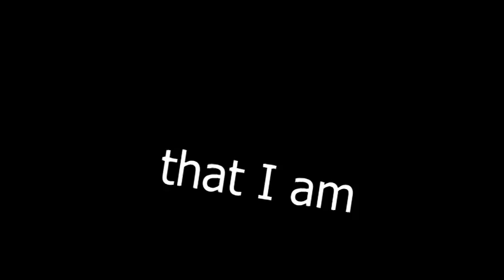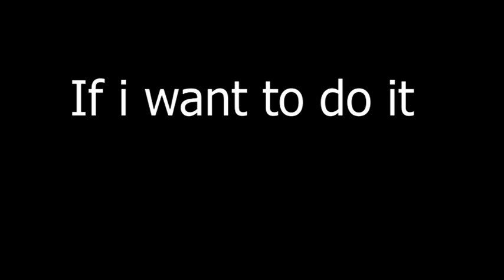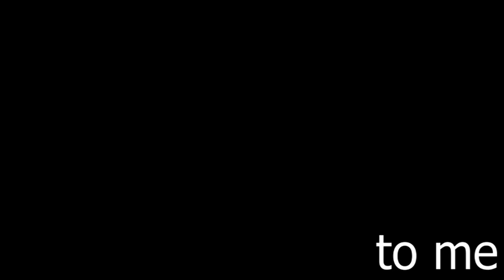I was wrong